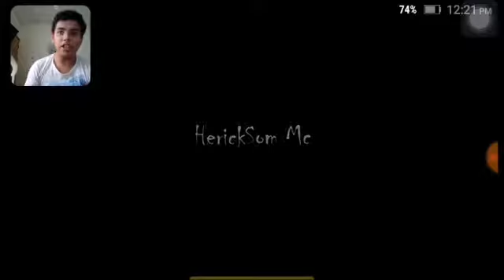REACT Rap da Alisson Argent (Tenn Wolf) RapTributo 52 | HerickSom Mc